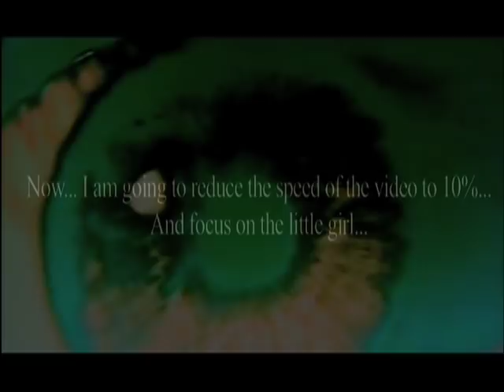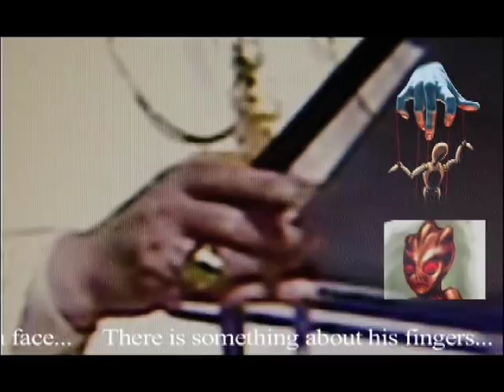UNCANNY VATICAN ANOMALIES.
The following video is real.
Check it @ the Vatican Channel.
All this is happening while you are; watching videos & TV, eating "Big Macs" & Pizzas, drinking alcohol, snorting coke, smoking cannabis, paying more taxes, going bankrupt, divorcing, taking medications, lining-up for social aid, depressing, suiciding, submitting to repressing authorities and praying to the same Alien Gods for the False Promise of Slave Redemption...
WAKE UP SHEEPLE!!!
"Today I also wish to mention this years Message for World Communications Day which was released on the eve of the Feast of Saint Francis de Sales, Patron Saint of Journalists. The Message concerns the new technologies which have made the internet a resource of utmost importance, especially for the so-called digital generation. Undoubtedly, wise use of communications technology enables communities to be formed in ways that promote the search for the true, the good and the beautiful, transcending geographical boundaries and ethnic divisions. To this end, the Vatican has launched a new initiative which will make information and news from the Holy See more readily accessible on the world wide web. It is my hope that this initiative will enrich a wide range of people including those who have yet to find a response to their spiritual yearning through the knowledge and love of Jesus Christ whose message of Good News the Church bears to the ends of the earth".
I am a Roman Catholic Apostolic.
I LOVE JESUS CHRIST. HE IS MY LORD.
I loved John Paul II.
When he died, I personally felt devastated.
Regarding this Vatican Message...
Perhaps the proximity of 2012 and the Illuminati, are the explanation to facts like this...
Took the time to analyze this particular broadcast.
I did a visual analysis of 70 seconds of The Pope Benedict.
I have seen some uncanny anomalies.
There is a lot going on...
This matters concerns to every single human being, in order to decide what future we want.
I have learned during my life, to respect all the religions, races and different point of views.
It was not easy...
I dislike violence, cheats, lies, abuse and ignorance.
Also, know about the Illuminati, the Reptilians, Sun Workshp and the New World Order.
A picture worth 1000 words.
In one second are 25 picture frames.
70 seconds are 1750 pictures frames in continuity.
Please, you do the math...
Uncanny!
ARE YOU AWAKE?
Love-Peace-Light-Abundance.
By Marinodelfino.